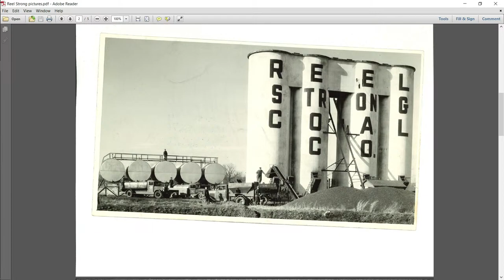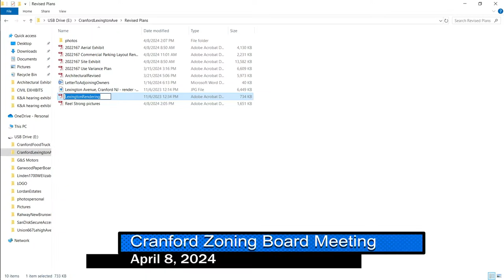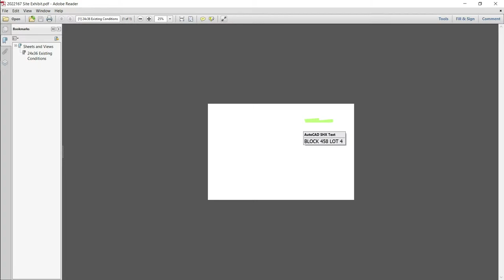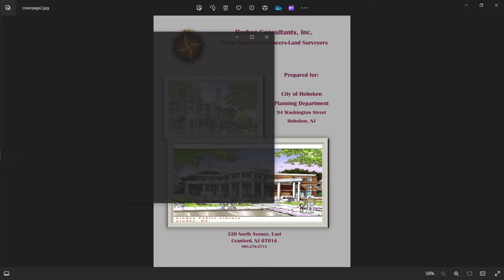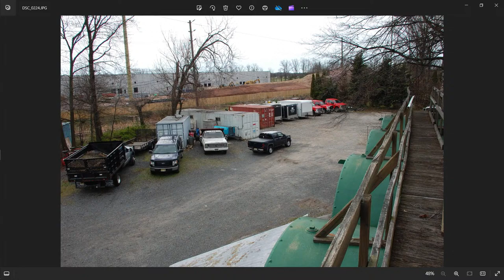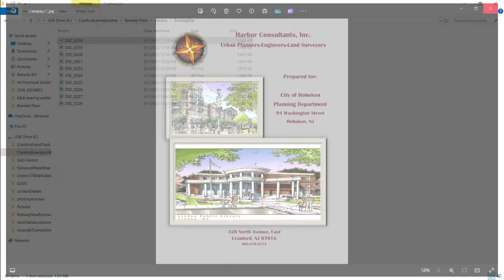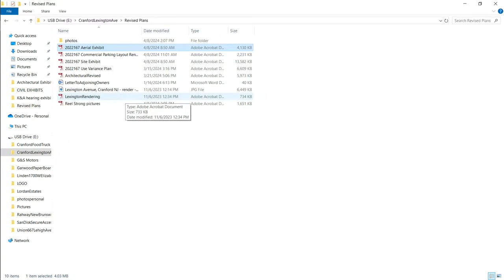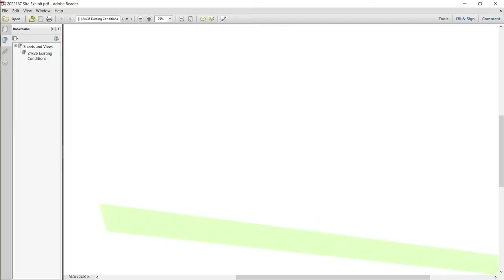Cranford Zoning Board Meeting April 8, 2024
The April 8, 2024 meeting of the Zoning Board of Cranford.